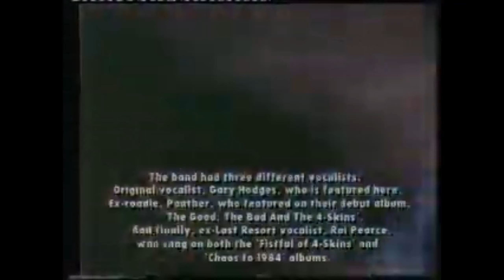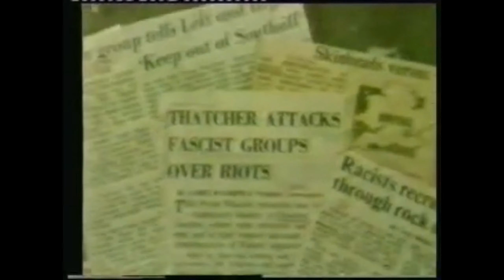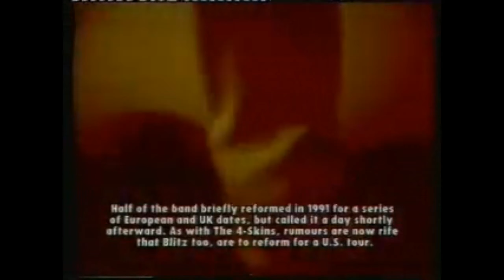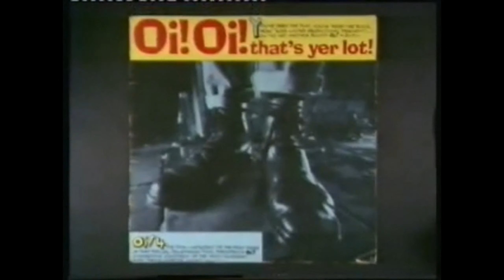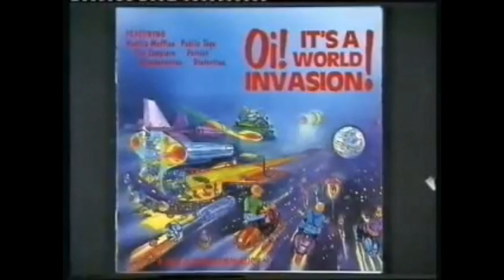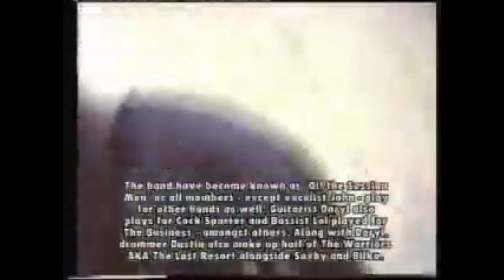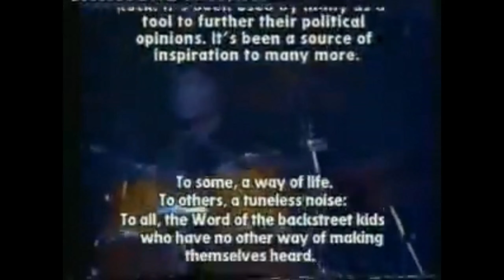80s notorious Punk & OI! part 2 - a look at the UK Punk and OI! movement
Part 2 of a 2 part look at the rise of the Punk and OI! movement during the late 70's and early 80's